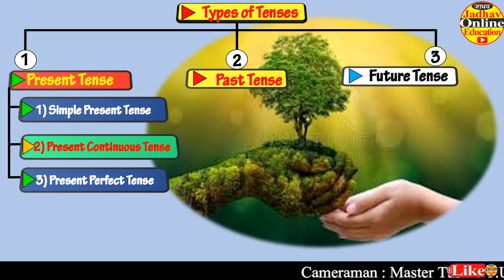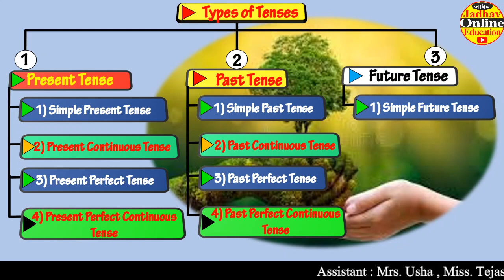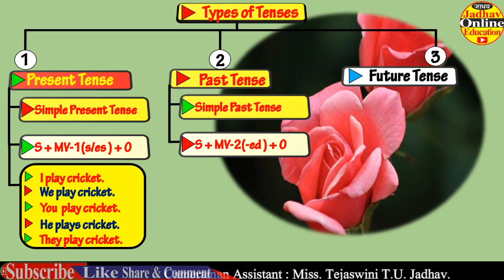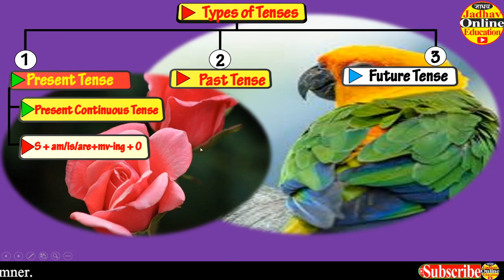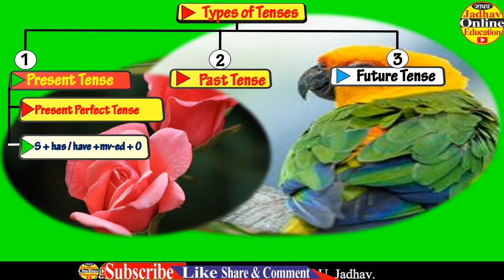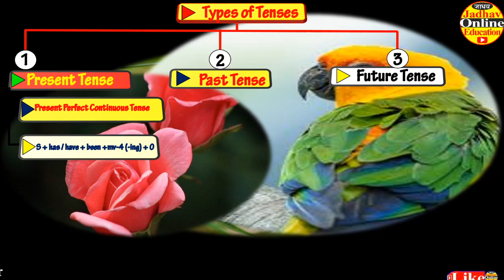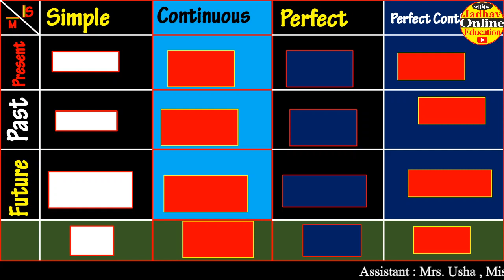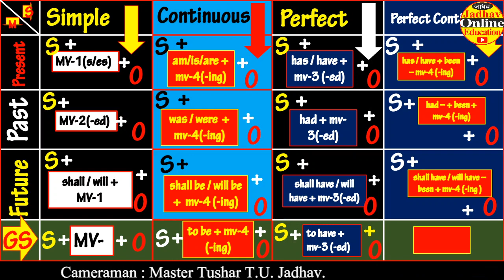All Tenses Revision | SSC HSC English Grammar | Learn / Speak English through Marathi on JOE | EP22